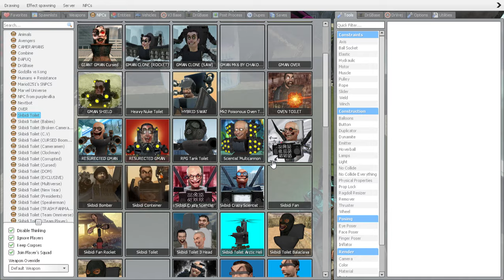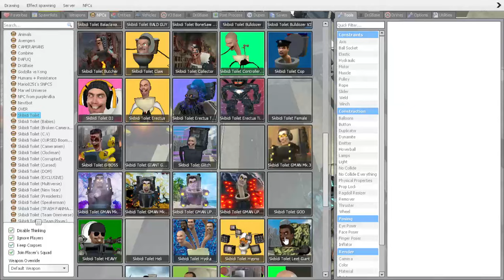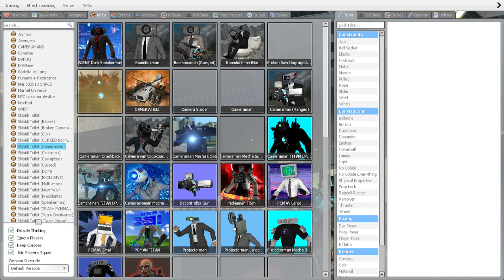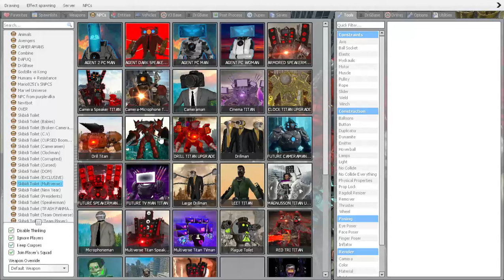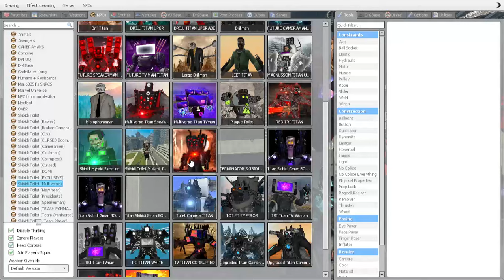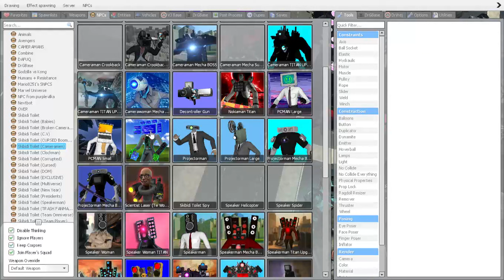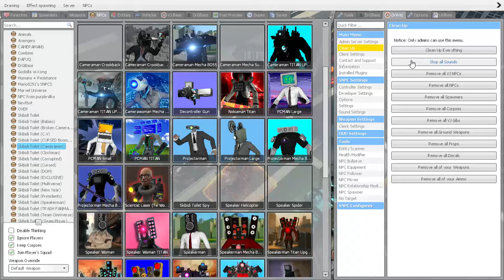CURSED RED DRILL, CLOCKMAN BULK AND SPEAKERMAN BULK VS ALL 1-81 SKIBIDI TOILET (Garry's Mod)